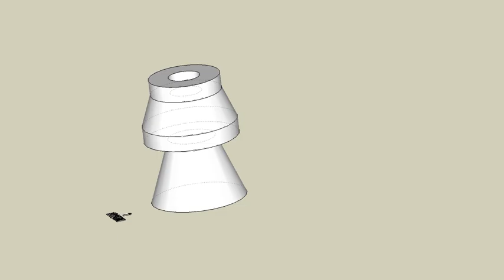育才出版測驗本第107頁-等角圖展示